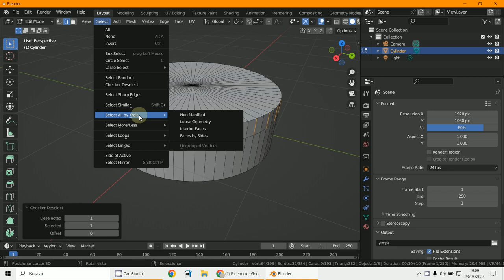Select 1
3D Blender 3.5.1
Select
Similar